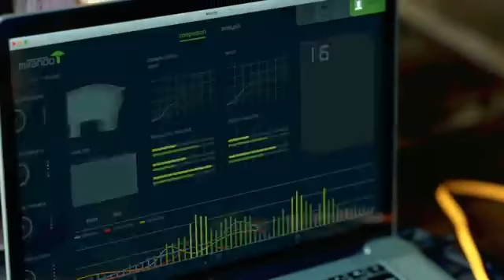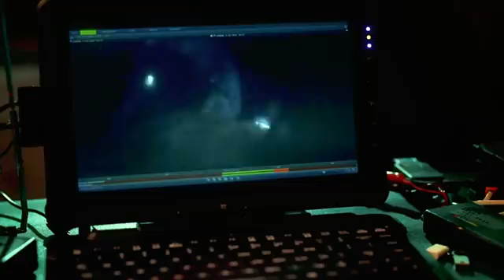Okja (2017) Movie Explained in Hindi.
Okja (2017) Film Explained in Hindi.

Okja (2017) thriller movie explained in Hindi Urdu. The Korean adventure thriller film “Okja: Super Pig” story summarized with full ending in हिन्दी explanation.  The plot is about a super pig that was given to a girl named "Mija" and her grandfather. A company actually sent these super pigs to different countries, and the family of the pig with the best health will receive the fantastic pig award. So, this company gave "Mija" a super pig called "Okja," which she is seen lying in the mountains with. They were strongly linked. Her grandfather informed her one day that it was time for the company to take "Okja" with them. "Mija" becomes enraged and runs to rescue her pet, but the company gives her a golden pig model and several hundred dollars. Now she embarks on her mission to save it. Along the way, she is accompanied by a group of animal lovers who wish to expose the company that created these super animals. However this journey will not be easy for her. Consequently, she must do so because she adores her pet pig.